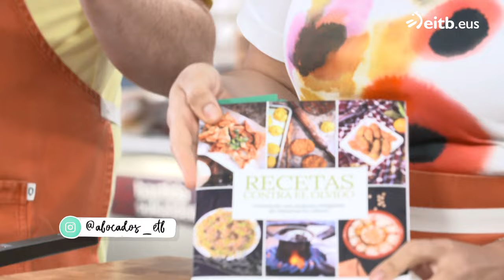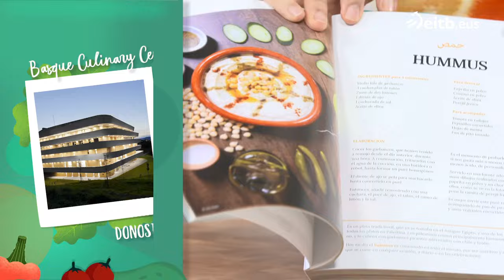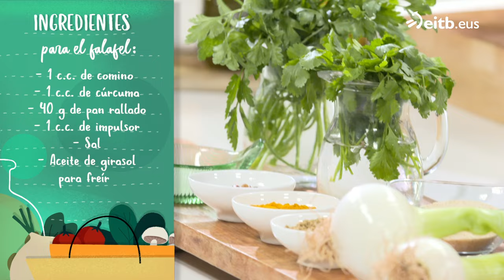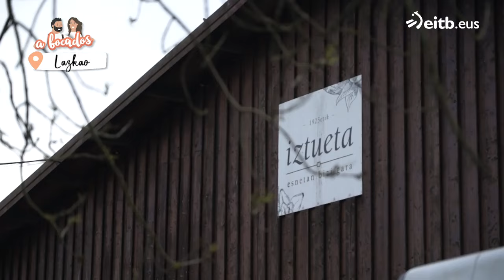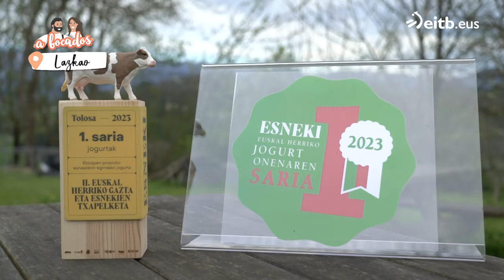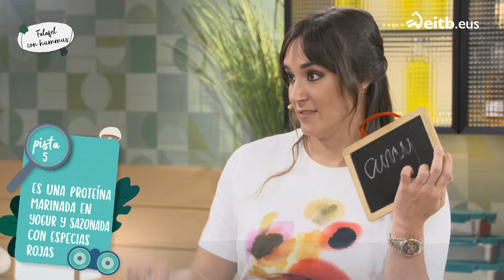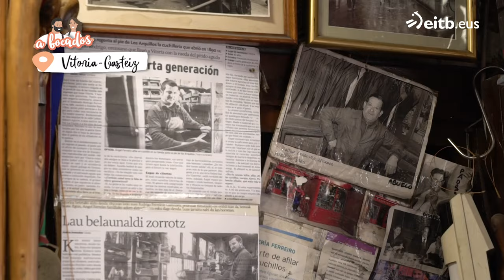A BOCADOS: Falafel con hummus de remolacha y alubias